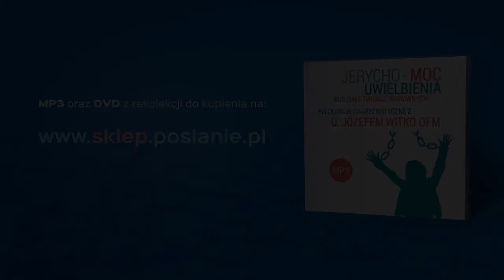o. Józef Witko OFM - Ziemia obiecana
Fragment zapisu rekolekcji z o. Józefem Witko OFM, które odbyły się w Toruniu w dniach 3-5 lutego 2017 r.

poslanie.pl
sklep.poslanie.pl
rekolekcje.poslanie.pl